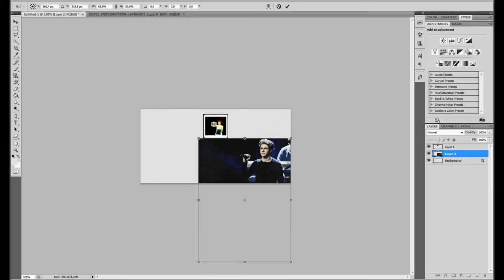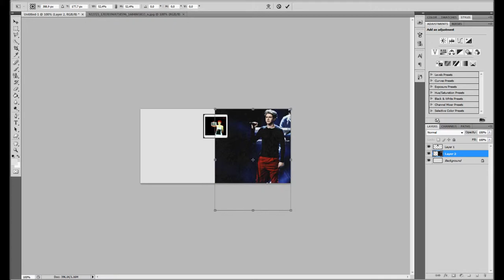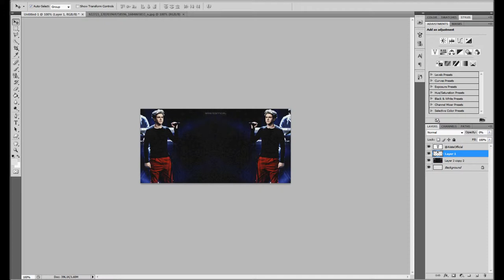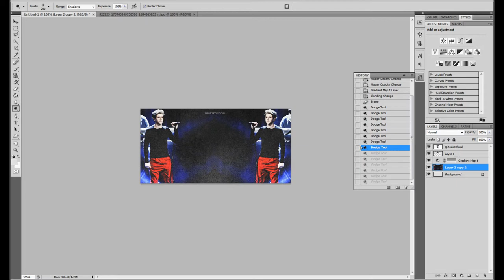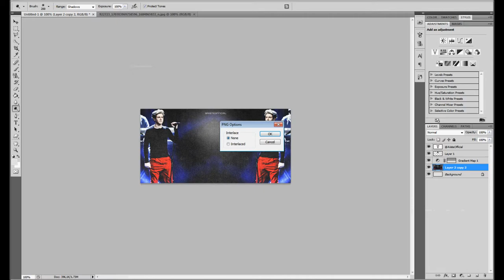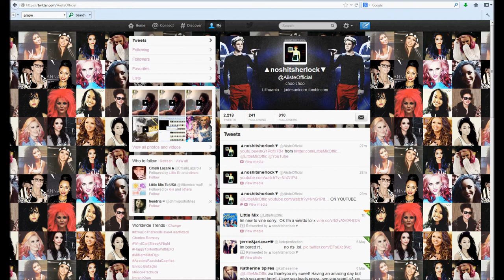HOW TO MAKE NIALL HORAN TWITTER HEADER : AiisteOfficial